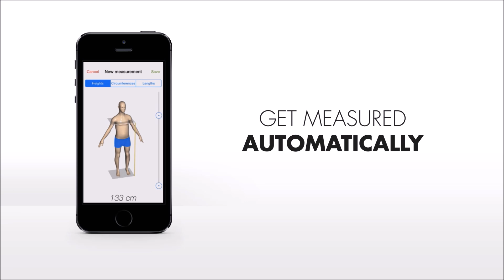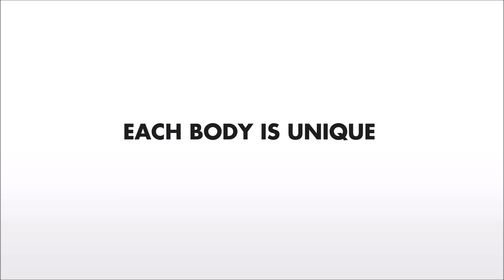Nettelo - Discover you, in 3D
Capture and interact with your body in 3D, all as easy as taking and sharing photos.
Each body is unique, get to know yours – back to front and top to bottom – in 3D with Nettelo.
Nettelo helps you choose perfectly-fitted products, track how your body changes over time and much more – all with one free app.